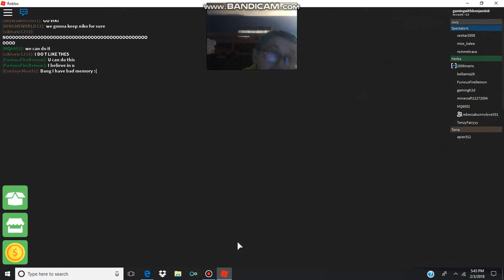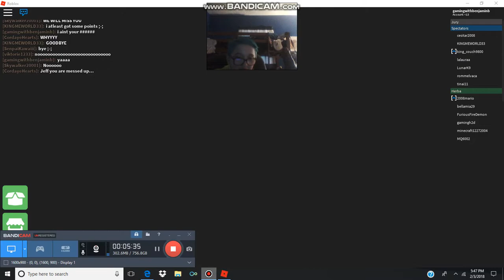do i even english bro in ROBLOX